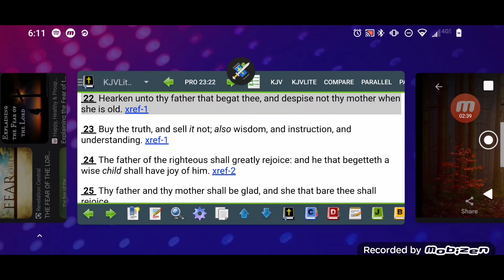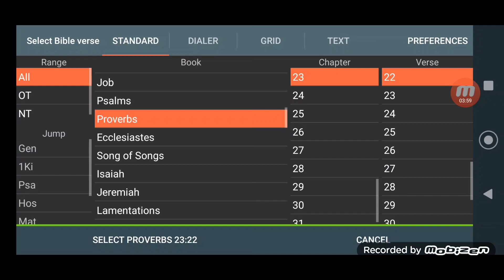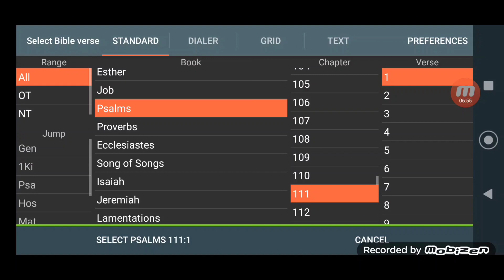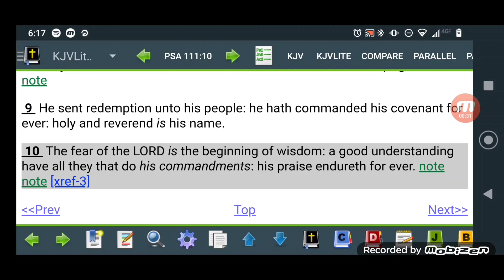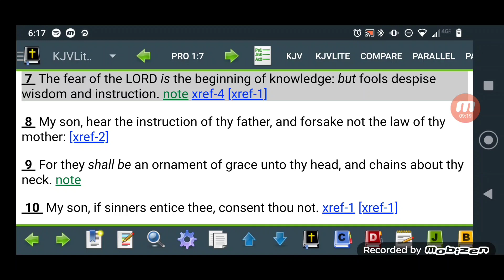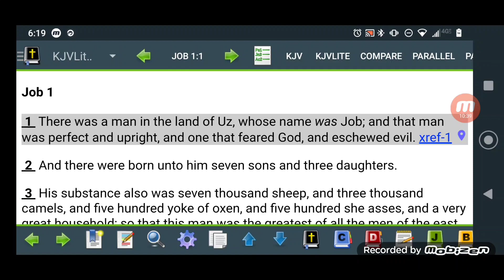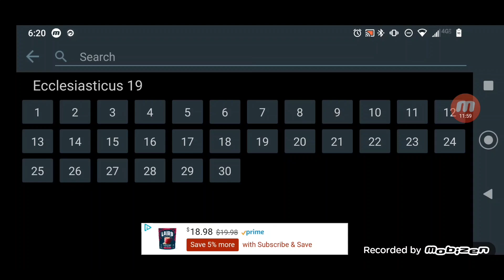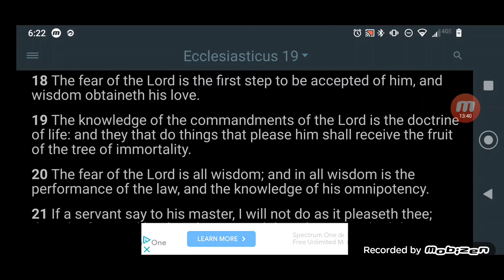It All Starts With the Fear of the Lord